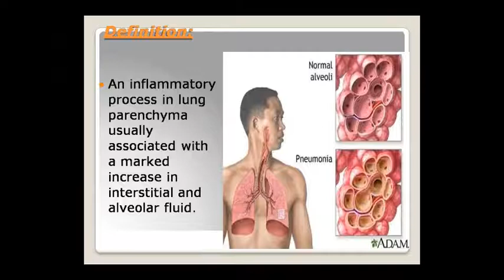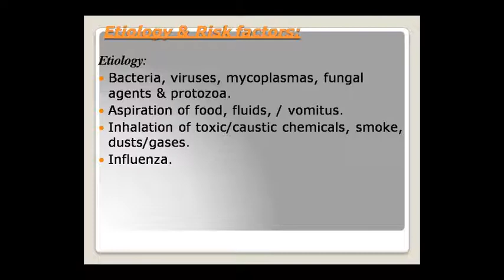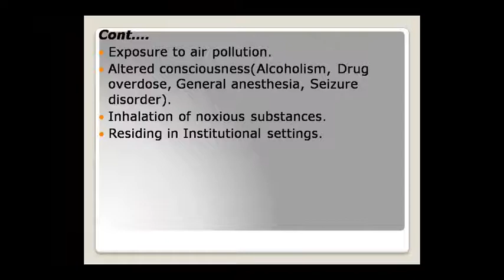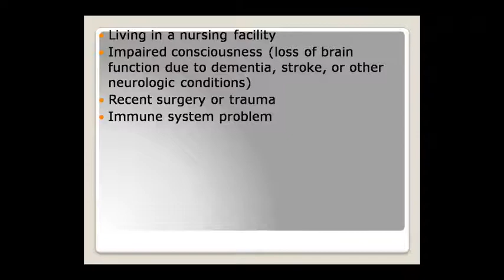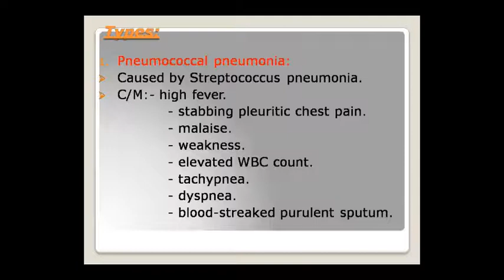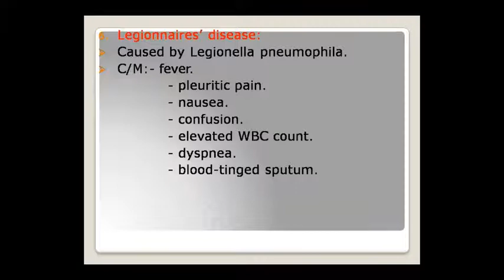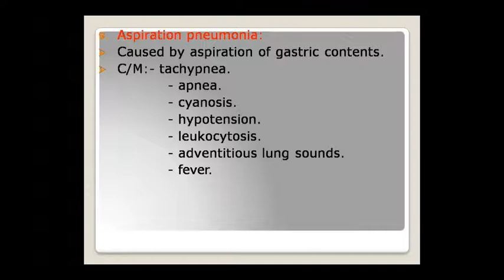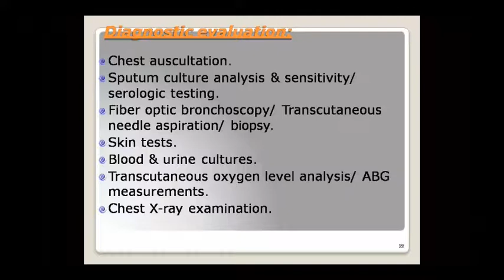Dr. Pushpa Sharma Topic:- Patho- Pneumonia 16/09/20